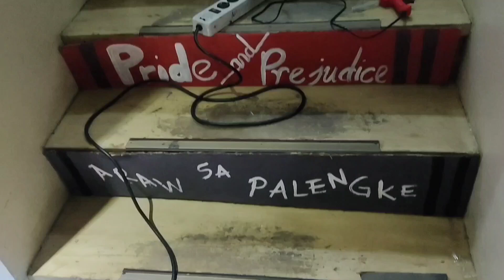Preparation for Buwan ng Wika 🇵🇭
Event preparation indoor set-up for Buwan ng Wika 🇵🇭